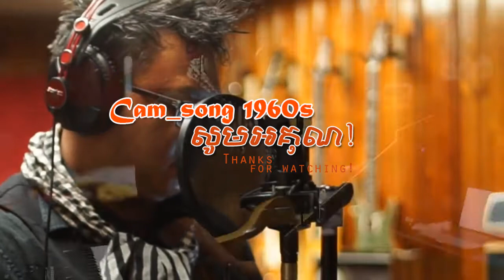បទ​៖ ល្មមហើយណាស្រី by Ron Yith | សិុន​ សីុសាមុត​ | Lammom Hey Na Srey Lyric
(ខ្ញំុគ្រាន់តែយកវីដេអូចំរៀង មកបន្ថែម Lyric តែប៉ុណ្ណោះ | If you do not want to see this VDO on my channel just leave you command here)

Khmer old song. The best song this song want to show about feel of loving person. Even though this song is to old but it too sweet also I like this song and how about you. Thank for looking this song